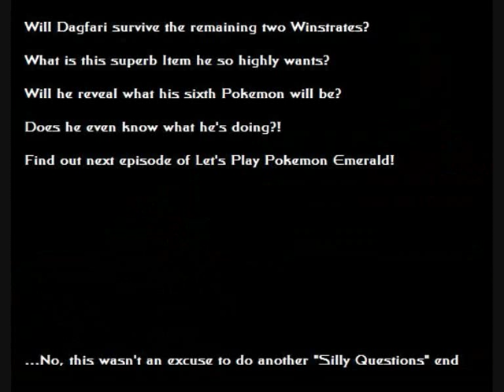Let's Play Pokemon Emerald - Part 16: Clearing the Tunnel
Today, we clear a tunnel, get our fifth team member, and mug a family!